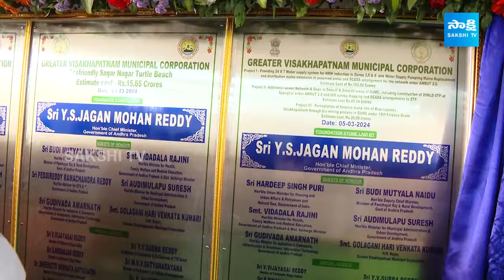CM YS Jagan Highlights At Vision Visakha Programme | CM Jagan Visakha Tour